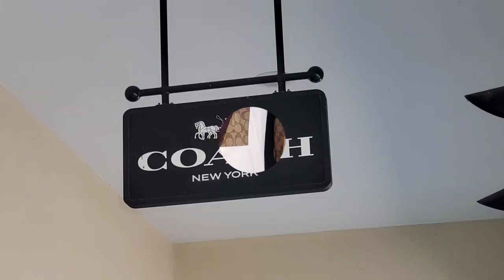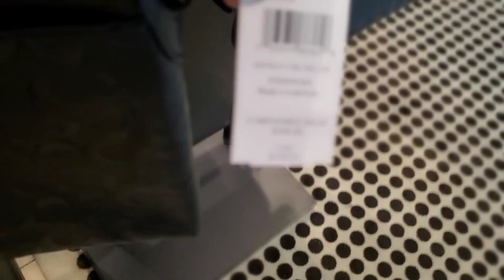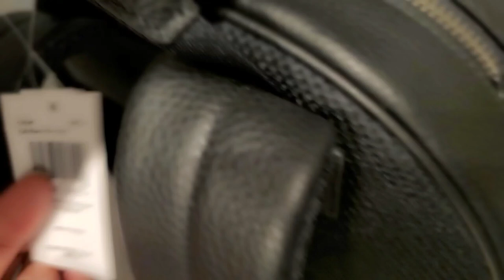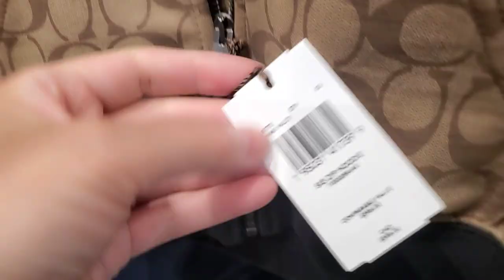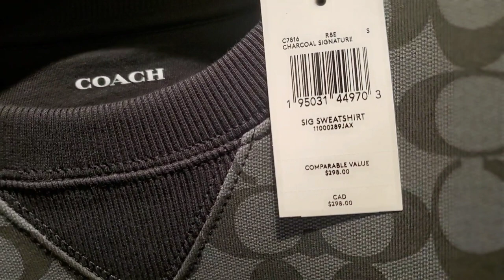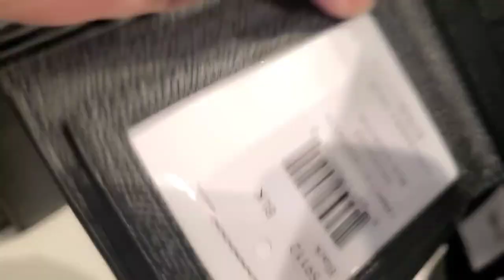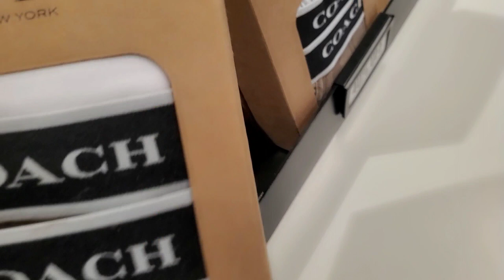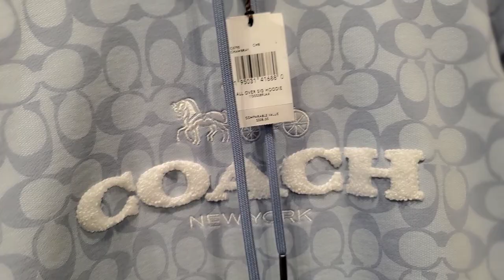✅️ MEN'S COACH OUTLET SHOP WITH ME | BACKPACKS WALLETS CLOTHING & MORE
Hello Everyone!! Come shop with me at COACH Outlet.